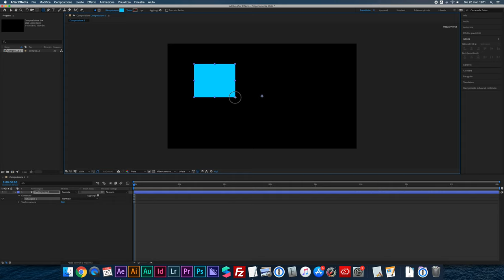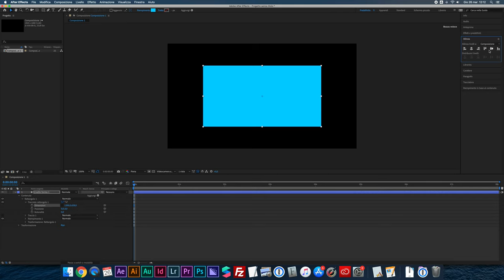Dimensioni delle forme in After Effects